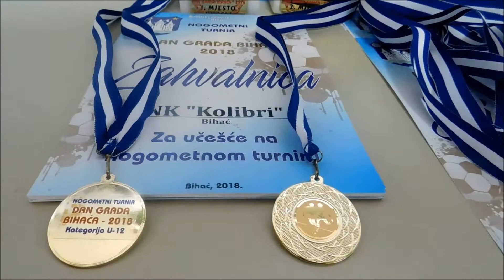MALONOGOMETNI TURNIR U-12 BIHAĆ 2018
Malonogometni turnir U-12 Bihać, povodom 758. rođendana Grada Bihaća, subota 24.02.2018.godine, SD Luke.